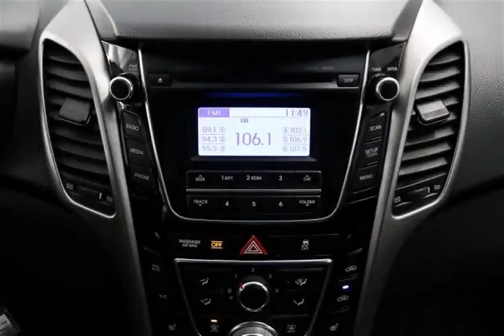Mark Wilsons Better Used Cars - 2013 Hyundai Elantra GT GLS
Mark Wilsons Better Used Cars - 2013 Hyundai Elantra GT GLS D1-DU116371